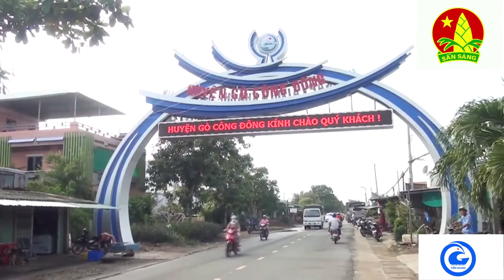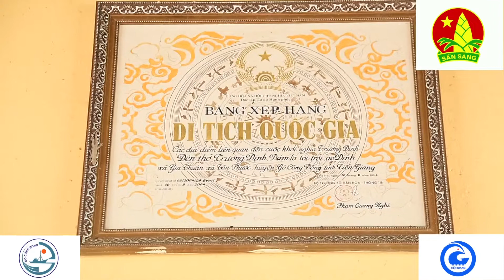Tiền Giang_Gò Công Đông